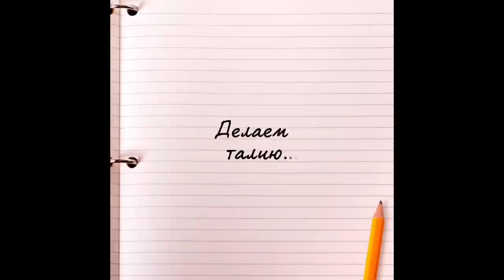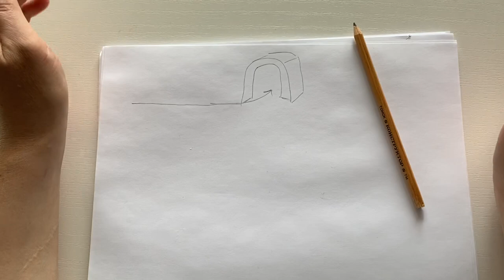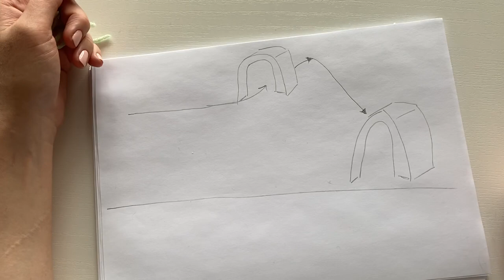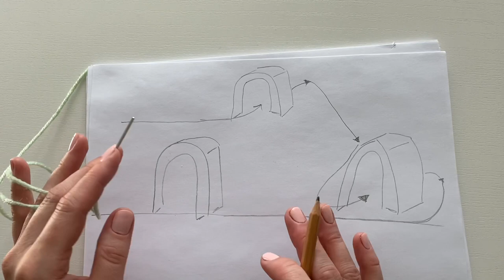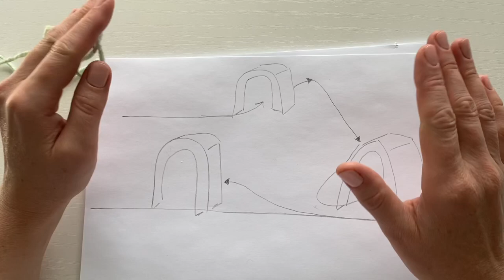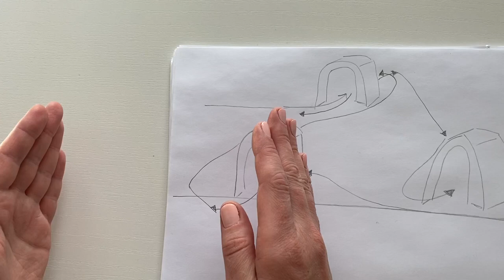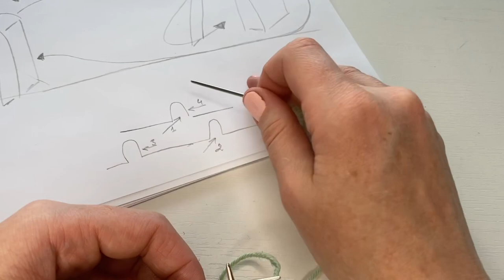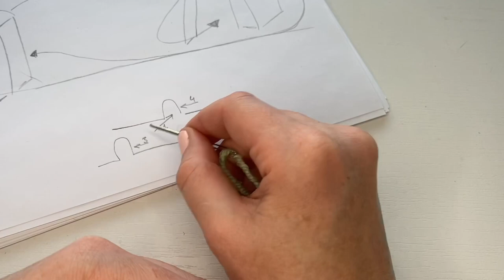Легко запоминаем итальянский способ закрытия петель иглой! Сказка - мастер-класс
Мастер-класс по закрытию петель промышленным (итальянским) способом.
Показано закрытие резинки эластичным способом и ассоциативный подход к запоминанию информации